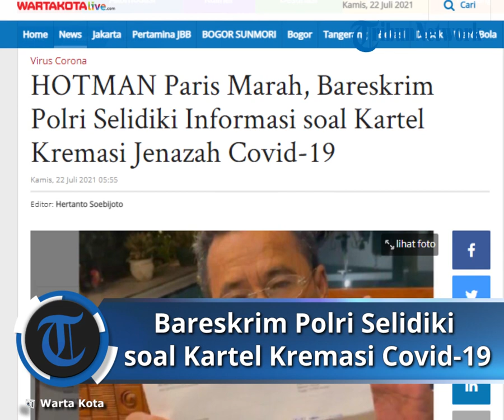Hotman Paris Marah, Bareskrim Polri Selidiki soal Kartel Kremasi Jenazah Covid-19 Bayar Rp80 Juta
TRIBUN-VIDEO.COM -- Pengacara kondang Hotman Paris Hutapea marah mendengar ada warga yang anggota keluarganya meninggal karena Covid-19 diperas secara terselubung saat mengkremasi jenazahnya.

Bahkan, kata Hotman, keluarga itu mengadu diperas sampai pada angka yang fantastis, yaitu Rp 80 juta untuk biaya seluruh rangkaian kremasi jenazah Covid-19.

Untuk itu, Badan Reserse Kriminal (Bareskrim) Polri tengah menyelidiki informasi terkait kartel kremasi jenazah Covid-19 di tengah pandemi seperti yang diungkapkan olehHotman Paris Hutapea.

Selain itu, Bareskrim Polri juga meminta peran serta masyarakat untuk melapor ke polisi jika menemukan kasus pemerasan biaya kremasi jenazah Covid-19.

Kabareskrim Polri Komjen Agus Andrianto, saat dikonfirmasi di Jakarta, Rabu (21/7/2021), menyebutkan informasi dari Hotman Paris Hutapea tersebut menjadi atensi kepolisian untuk ditindaklanjuti.

"Sedang kami selidiki ya," kata Agus.

Menurut Agus, dalam upaya penyelidikan ini, dibutuhkan partisipasi masyarakat untuk memberikan informasi kepada petugas kepolisian terkait adanya kartel kremasi tersebut.

"Kalau ada korbanya ikut membantu (melaporkan) monggo silahkan," ujar Agus.

Agus pun mengajak masyarakat untuk bergandeng tangan memberantas praktik mencari keuntungan di tengah situasi sulit saat ini.

"Silakan (melapor), mari bergandengan tangan untuk membantu meringankan beban masyarakat oleh kelakuan para pengkhianat mencari keuntungan di tengah pendemi yang terjadi," ujarnya.

Masyarakat sebelumnya dihebohkan dengan informasi yang disampaikan oleh pengacara kondang Hotman Paris Hutapea yang buka suara soal dugaan praktik kartel kremasi jenazah Covid-19, Selasa (20/7/2021).

Hotman dalam unggahan di akun Instagram pribadinya @hotmanparisofficial menuliskan keterangan video "80 juta biaya Kremasi Mayat?? Dulunya cuma 7 juta karawang? DKI?

"Hallo rumah duka dan krematorium. Kenapa kau begitu tega, kenapa kau begitu tega menagih biaya yang sangat tinggi untuk korban pandemi?," ujar Hotman dikutip dari video Instagramnya.

Dalam videonya tersebut, Hotman juga menyampaikan ada warga yang mengadu kepada dirinya mengenai biaya untuk penanganan jenazah yang begitu mahal.

"Ada warga yang ngadu ke saya, untuk biaya peti jenazah 25 juta, transport 7,5 juta, kremasi 45 juta, lain-lain 2,5 juta. Maka keluarga si korban harus membayar 80 juta untuk kremasi," kata Hotman.

Hotman lantas mentautkan unggahannya tersebut ke Kapolri Jenderal Pol Listyo Sigit Prabowo untuk segera menindak tegas praktik tersebut sesuai dengan undang-undang perlindungan konsumen.

"Kepada Bapak Kapolri, tolong segera kerahkan anak buahmu tindak berdasarkan UU Perlindungan Konsumen. Bapak Kapolri turunkan anak buahmu, tindak pengusaha rumah duka dengan biaya kremasi sangat gede," ujar Hotman.

Kasus hampir serupa juga terjadi di Tempat Pemakaman Umum (TPU) khusus Covid-19 Cikadut, Kota Bandung, yang dilakukan oleh juru pikul jenazah yang meminta uang senilai Rp2,8 juta untuk penguburan jenazah.

Hotman Paris Marah, Desak Kapolri dan Gubernur DKI

Sebelumnya, pengacara kondang Hotman Paris Hutapea marah mendengar ada warga yang anggota keluarganya meninggal karena Covid-19 diperas secara terselubung saat mengkremasi jenazahnya.

"Ada warga ngadu ke saya, untuk biaya peti jenazah 25 juta, transport 7,5 juta, kremasi 45 juta, lain-lain 2,5 juta. Maka keluarga si korban harus membayar Rp 80 juta untuk kremasi. Apakah kau bisa tersenyum saat simpan uangmu di atas penderitaan, mayat keluarga orang lain," kata Hotman melalui akun Instagram pribadinya, @hotmanparisofficial.

Hotman Paris bertanya betapa teganya rumah duka dan krematorium yang menagih biaya yang sangat tinggi untuk korban pandemi.

Untuk menyuarakan keresahan ini, Hotman meminta Kapolri Jenderal Listyo Sigit Prabowo menindak rumah duka dan krematorium nakal tersebut.

Polisi dapat menggunakan UU Perlindungan Konsumen untuk menjerat mereka yang terlibat dalam pengurusan kremasi jenazah dengan biaya mencekik.

"Kepada Bapak Kapolri, tolong segera kerahkan anak buahmu, tindak berdasarkan UU Perlindungan Konsumen. Bapak Kapolri turunkan anak buahmu tindak pengusaha rumah duka dengan biaya kremasi sangat gede," katanya.

Hotman Paris juga meminta Gubernur Anies untuk turut menindak para oknum nakal tersebut.

"Kepada para gubernur dan wali kota, cabut izinnya dan lembaga krematorium, harus tegas. Kasihan warga sudah kematian masih harus nangis-nangis untuk membayar. Salam Hotman Paris," tutupnya.

Artikel ini telah tayang di WartaKotalive.com dengan judul HOTMAN Paris Marah, Bareskrim Polri Selidiki Informasi soal Kartel Kremasi Jenazah Covid-19,